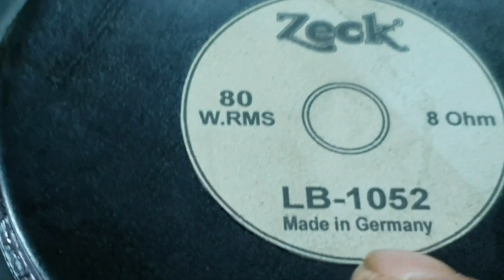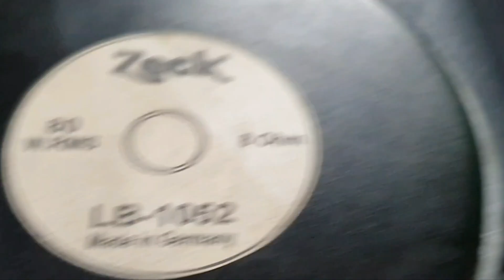loa bãi đức xịn hát hay nghe nhạc hay trong tầm giá loa 3 đường tiếng bas 40 ..HÙNG JBL 0936019001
loa bãi đức sịn hát hay nghe nhạc hay.

cảm ơn các bạn đã dành thời gian xem video.

xin chúc các bạn luôn tìm cho mình được những sand phẩm ưng ý.

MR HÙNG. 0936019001